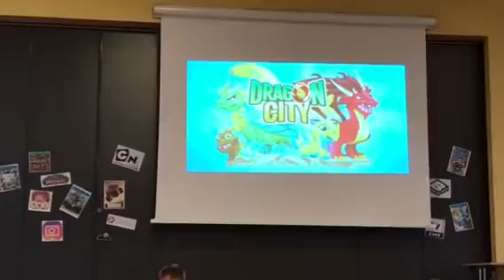Caysa Thygesen bliver interviewet af Keld Reinicke